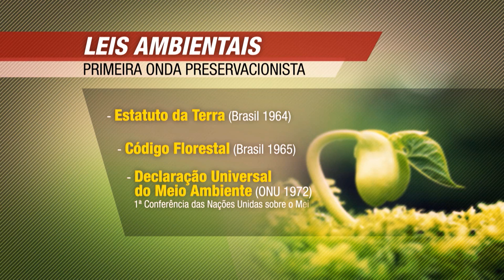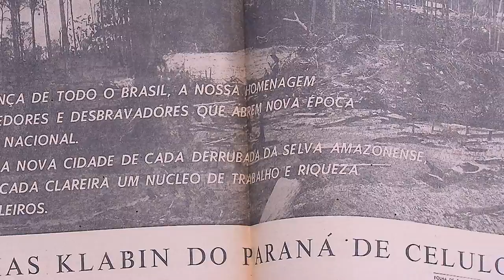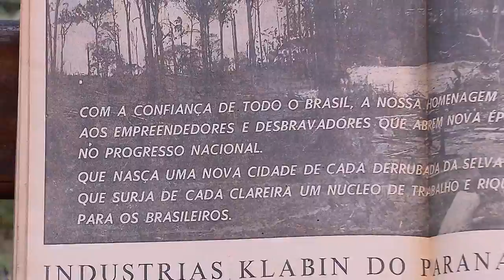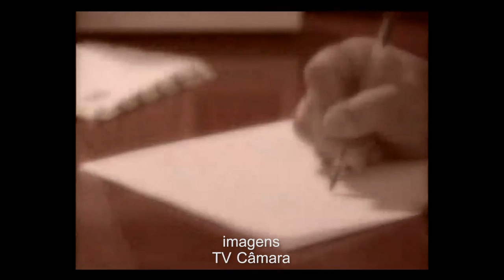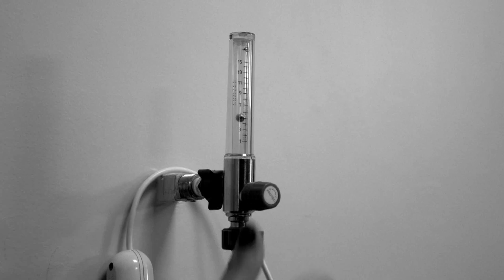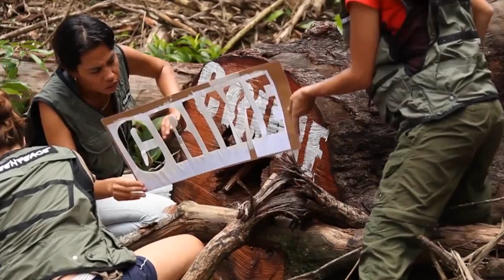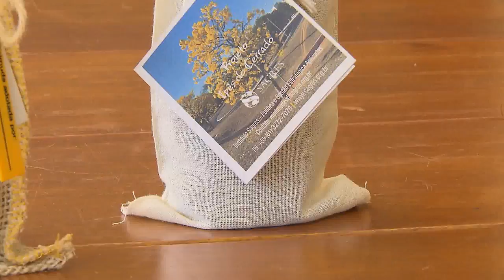Antes & Depois da Lei #62 - Lei Meio Ambiente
Na edição desta semana, o programa Antes & Depois da Lei produzida pela Coordenadoria de Rádio e TV do STJ  aborda a Lei que instituiu a Política Nacional de Meio Ambiente. O Antes & Depois da Lei é um programa interativo, uma forma diferente de assistir TV!          O programa é exibido pela TV Justiça toda segunda, às 21h30, com reapresentação as terças (6h30), quartas (11h30), quintas (21h30), sextas (13h30) e sábados (20h). Na Record News, vai ao ar aos sábados e domingos, às 19h00.